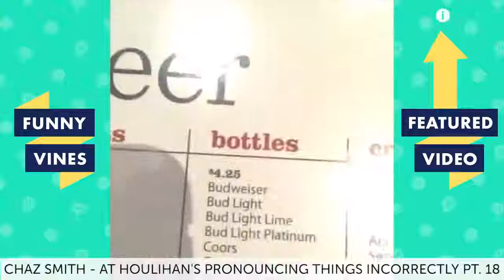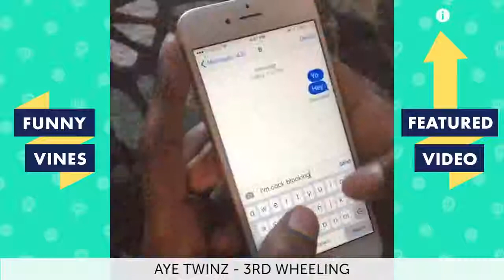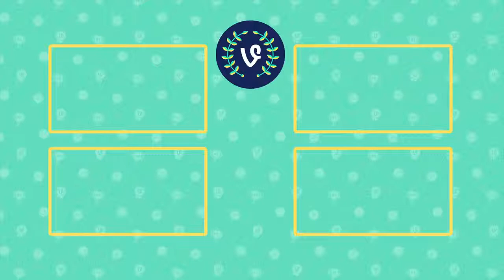TRY NOT TO LAUGH - The Best Funny Vines Videos of All Time Compilation #25 | RIP VINE October 2018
We continue the Best Vines of All Time all in one compilation from  October 2018!

Check out the ULTIMATE PLAYLIST here►...

Funny Vines brings you the best V2 Funny Vines compilations, Try Not To Laugh Challenges, Fails, Wins, and hilarious Viral Videos. We find the best New Vines, Dank Memes, Funny clips, and You Laugh You Lose challenges in order to create an army of Fails, Life Awesome Moments, and Epic Wins.

Check our more Vine Compilations ► ...

TRY NOT TO LAUGH WATCHING - AFV Epic KIDS FAILS Compilation | Cute Baby Videos | Funny Vines 2018

TRY NOT TO LAUGH or GRIN - Best KIDS WATER FAILS Compilation | Funny Vines 2018

Ultimate KIDS FAILS Compilation | Best Kids Videos Montage | Funny Vines V2 May & June 2018 [30 MIN]

[1 HOUR] TRY NOT TO LAUGH - Ultimate FUNNY VINES Compilation 2017 | Funny Vine

[30 MIN] ULTIMATE Funny Animals Compilation 2018 - Best Animal Videos | Funny Vines

TRY NOT TO LAUGH CHALLENGE - Ultimate EPIC FAILS Compilation | Funny Vines Videos July 2018

Best Epic WATER FAILS 2018 | Funny Vines Montage April 2018

Funny Kids Fails Vines Compilation April 2018 | Try Not To Laugh Epic Videos Montage

TRY NOT to LAUGH or GRIN: Funny Thomas Sanders Vines Compilation 2017

Best BACK TO SCHOOL Fails Compilation 2017 | Funny Vine

Our channel features content from: America’s Funniest Home Videos, Storyful, Launch Pad Entertainment (LPE), VVUK, People Doing Things, All Def and more!

WinFailFun

Life Awesome

CoVines / CoViners